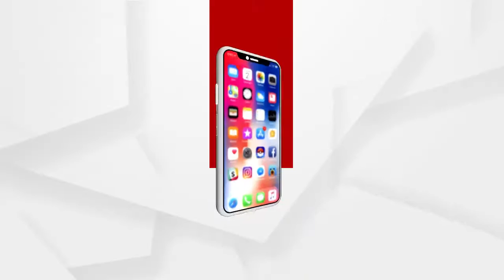ପୁତ୍ର ହରାର ଦୁଃଖ ସରକାର ବୁଝିପାରିବେନି....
ପୁତ୍ର ହରାର ଦୁଃଖ ବିଝିପାରିବେନି.